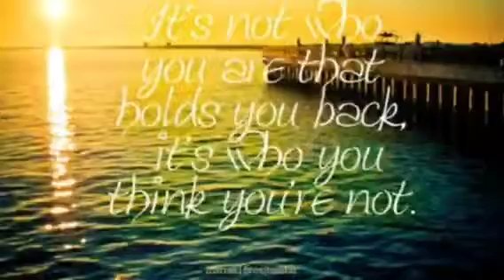Matthew Espinosa (love him)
I just made this took me two days. If you want to make it its a app on iMovie thanks love you